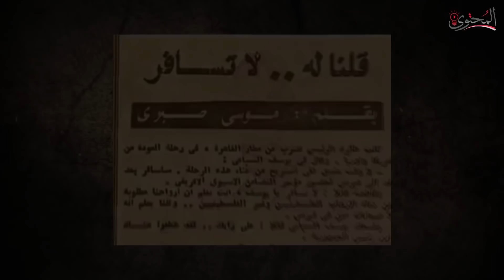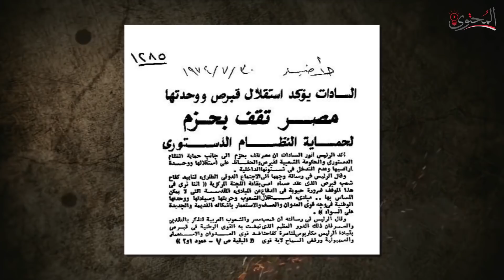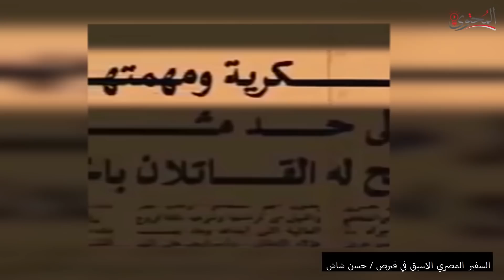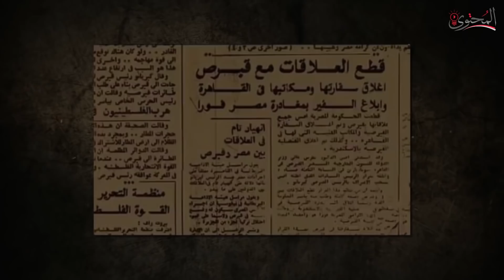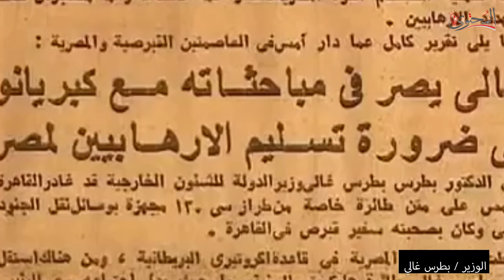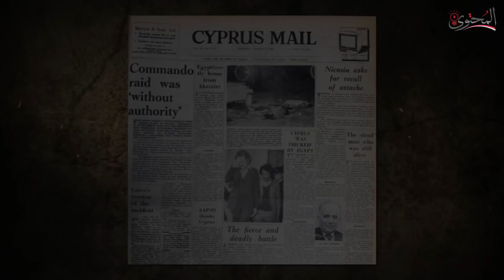عملية مطار لارنكا 1978 | عندما ارسل السادات قوات الصاعقة المصرية الي جزيرة قبرص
تفاصيل عملية مطار لارنكا عام 1978
عندما قام الرئيس انور السادات بارسال قوات صاعقة مصرية الي جزيرة قبرص للثار لمقتل الاديب يوسف السباعي
ولانهاء عملية خط رهائن مصريين علي متن طائرة قبرصية